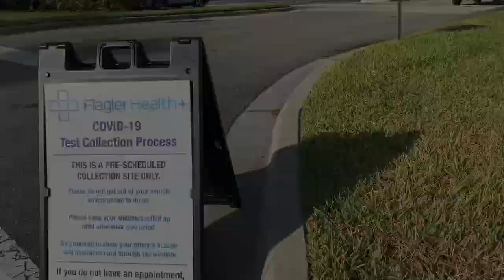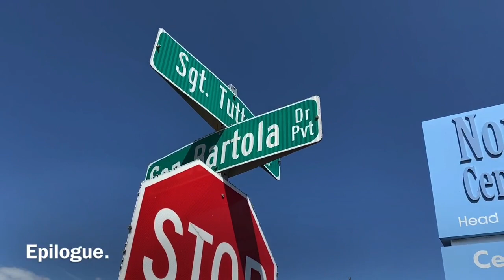HIPAA Filter.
Stay cool, Be polite, Assert Your Rights, and Always Film The Police. Reverend Martin Luther King, Jr. writing from jail had this to say: “We who engage in nonviolent direct action are not the creators of tension. We merely bring to the surface the hidden tension that is already alive.    I am not an attorney. Please seek legal advice from a licensed attorney. The views expressed in the comments section are not necessarily those of Jeff Gray. I do not support comments that libel the persons appearing in my videos. I do not support racist comments or comments that call for acts of violence or otherwise unlawful activity. Comments on this website are the sole responsibility of their writers and the writer will take full responsibility, liability, and blame for any libel or litigation that results from something written in or as a direct result of something written in a comment.